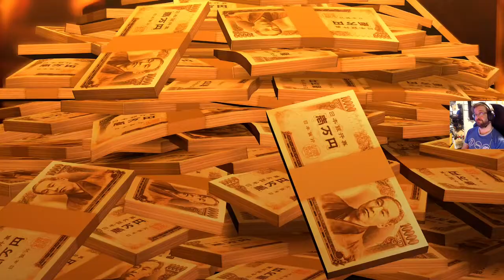Yakuza 0 läpipeluu - osa 20: Kiristystä oikein olan takaa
Kiristys jatkuu yakuza 0 läpipeluussa. Gorolla on jännät paikat, joku viivasi Mako Morin kaksoisolennon ja kummisetäkin alkaa aavistella Goron huijaavan. Samaan aikaan joku hullu tulee kuokkimaan cabaret-klubille.